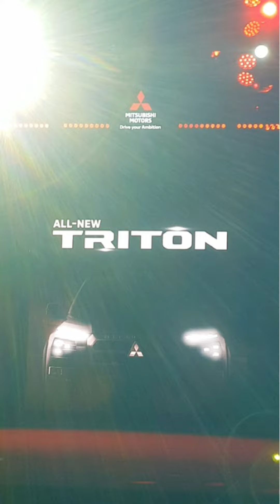Cận cảnh phiên bản Premium của mẫu xe bán tải Mitsubishi Triton hoàn toàn mới.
Phiên bản Premium của mẫu xe bán tải Mitsubishi Triton hoàn toàn mới, giá 782 triệu đồng.